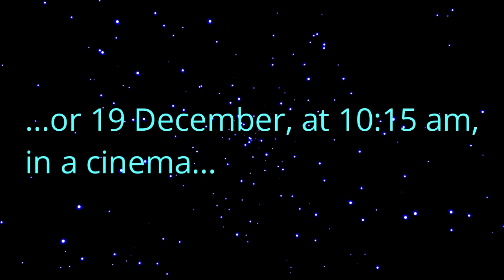SPOILER FREE - Star Wars IX: The Rise of Skywalker Review: Closing a Saga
A spoiler-free review of the newest, and final, entry into the Star Wars saga.
Follow-up spoiler review to follow if demand is high enough.
Starfield image courtesy of Genchi.info
Send Bitcoin (BTC):
3E4S5QDXSucsmgoyy1WqiKkSXeSJq6z9Fe